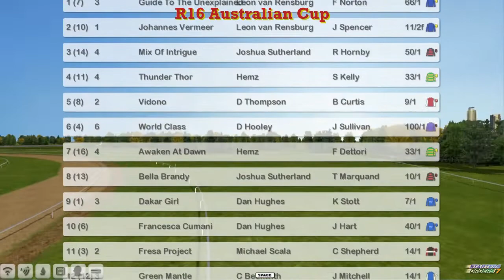FR WK2 R16 Australian Cup